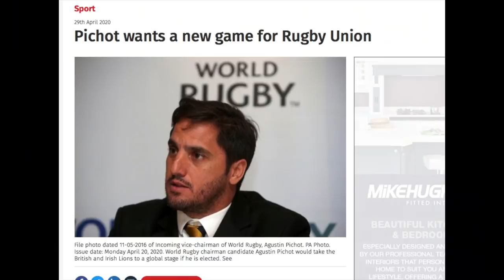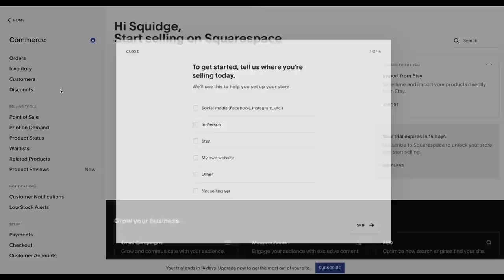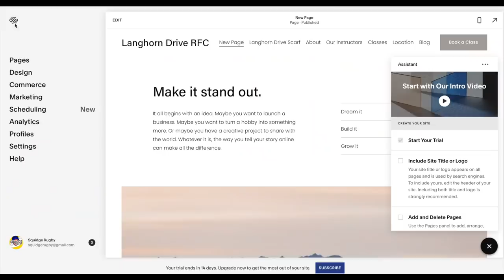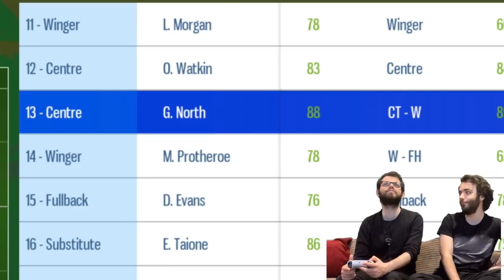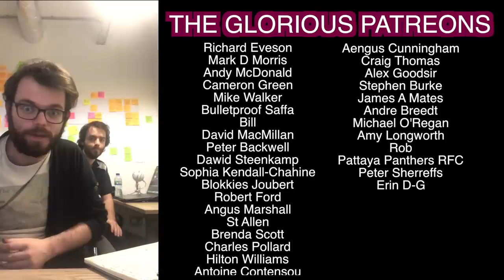So is Rugby 22 worth playing?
If you'd like a really extremely lovely and easy-to-make website, please pop or use the offer code SQUIDGERUGBY for an exclusive discount.

It's now twenty-five years since Jonah Lomu Rugby. Fifteen since Rugby 08. And today, a new contender arrives. So, as the game arrives on an assortment of formats, it's time to dig in: Is Rugby 22 worth playing, is it a step up on the last game, and how easy is it to accurately role-play Ospreys winger Luke Morgan?

--We played it on PS5 courtesy of Dead Good PR & publishers Namcom, thanks to all involved, and also can't comment on how it plays on other formats--

If you've enjoyed any of the channel's content, you can also support Squidge Rugby on Patreon by visiting Your contributions bought me a second PS5 controller from GAME right before we recorded this video. That's what you're funding, I guess, thank you.